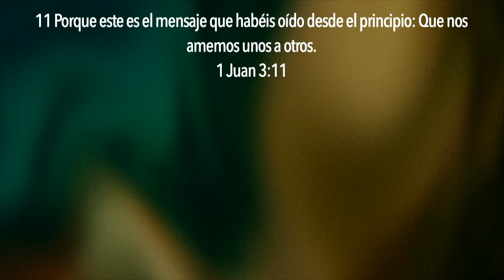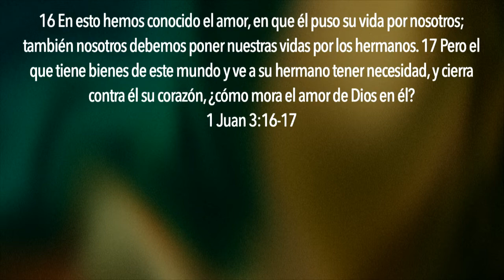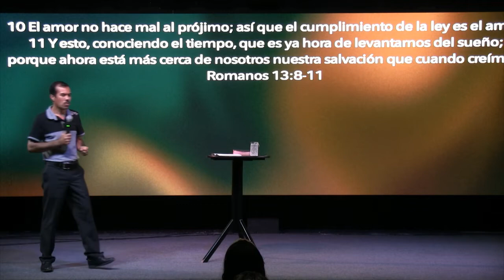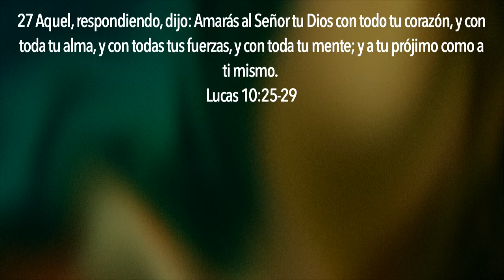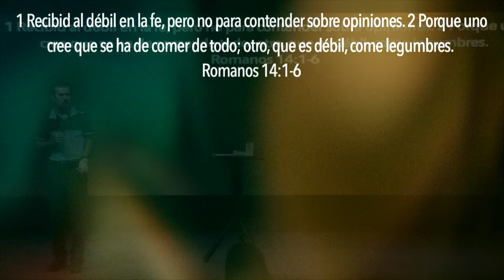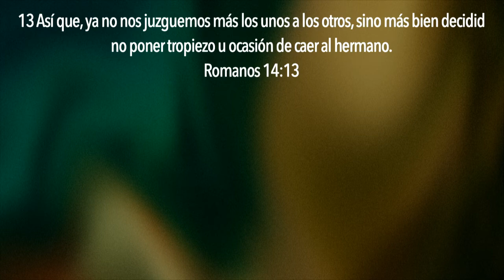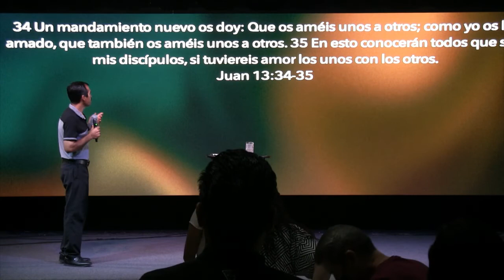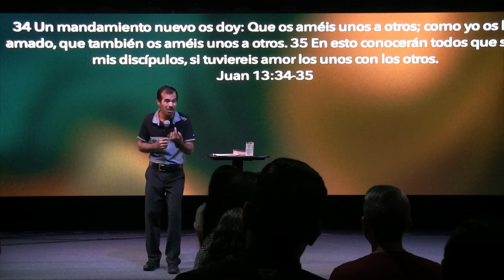Ama como Jesús Ama | Ps. Jorge Cruz | 14 Abril 2022